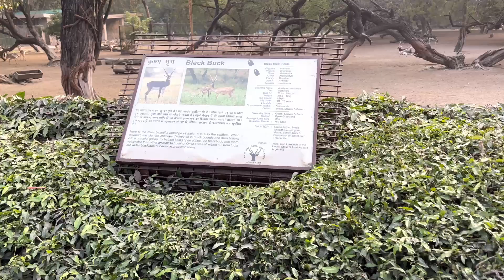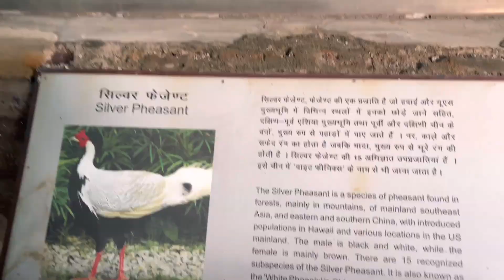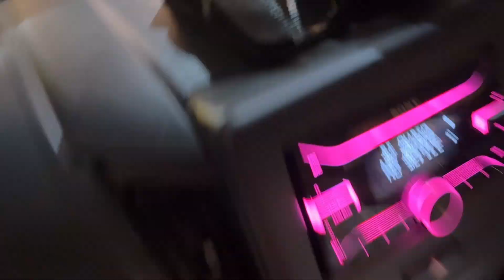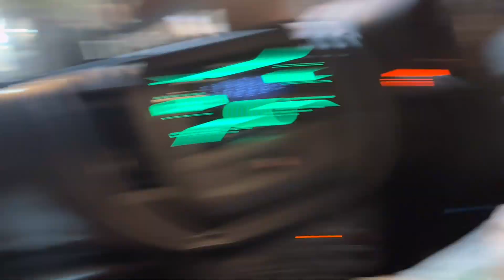NATIONAL ZOOLOGICAL PARK | BABY'S FIRST VISIT TO ZOO I DELHI ZOO REVIEW